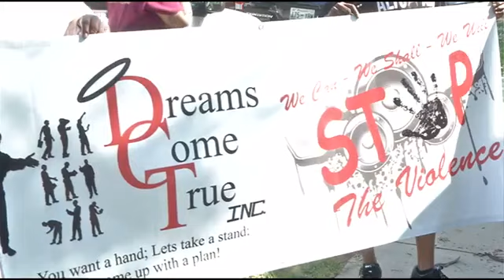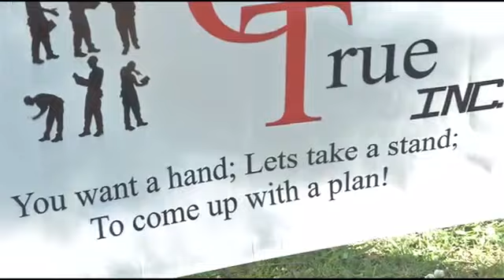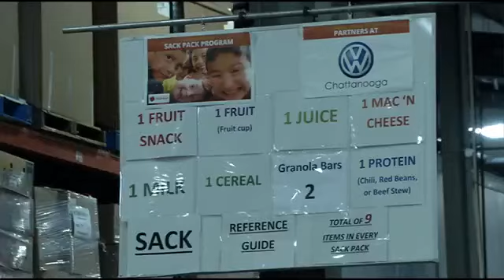News 12 Now at 11 - 5.12